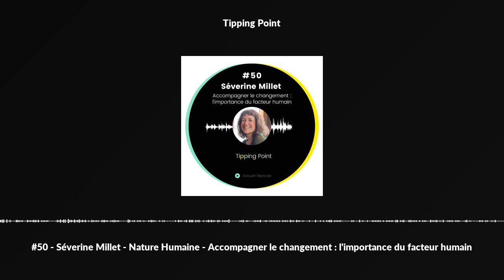#50 - Séverine Millet - Nature Humaine - Accompagner le changement : l'importance du facteur humain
Pourquoi, alors que nous sommes parfaitement informé.e.s des enjeux écologiques et climatiques et des moyens de changer nos comportements et modes de vie, nous ne changeons pas et n’agissons pas à la hauteur de ces enjeux ?

C’est cette question qui passionne notre invitée, Séverine Millet, dans l’épisode #50 de Tipping Point.

En comprenant et en acceptant la dimension humaine du changement, comment pouvons-nous avancer vers une transition à la hauteur des enjeux ?

Depuis toute petite Séverine se questionne sur le sens de la vie et ce qui constitue notre humanité. Très jeune, sa sensibilité écologique et sociale la pousse à vouloir sauver le monde, et c’est avec sa casquette d’avocate qu’elle commence sa carrière auprès de grandes organisations humanitaires et internationales sur les sujets de crime de guerre et de crimes contre l’humanité. Séverine poursuit en s’attaquant au sujet du Green Washing avant de fonder en 2006 Nature Humaine pour se dédier pleinement à la question du facteur humain, clé indispensable et stratégique de la transition écologique et climatique.

Son constat est simple : de nombreux acteurs de l’environnement, du climat, de la RSE se sentent impuissants à faire changer les comportements. Et pour cause, il est très difficile de parvenir au changement profond nécessaire avec le même cerveau, la même culture et les mêmes fonctionnements et conditionnements que ceux qui nous ont conduits où nous en sommes aujourd’hui.

Il est donc temps de mieux appréhender le Facteur Humain, dimension du changement à la croisées de plusieurs disciplines (psychologie, sociologie, anthropologie, biologie...) et d’accepter de regarder les résistances, croyances, émotions…qui se manifestent comme des clés majeures du changement.

Comprendre les résistances c’est se donner la chance de réussir sa démarche RSE !

Alors, la peur, la culpabilité, la colère sont elles de bonnes sources de motivation pour l’action ? De quoi sommes nous vraiment responsables ? Comment se sentir en capacité d’agir ?

Nous explorons ces questions avec Séverine qui nous partage avec beaucoup de générosité le fruit de ses expériences et travaux de recherche.

Elle nous encourage à regarder le modèle trans-théorique des docteurs en psychologie Prochaska et DiClemente comme point d’appui pour comprendre pourquoi certaines personnes agissent et d’autres pas, et comment impliquer chacun à son rythme. Le tout sans jugement !

Enfin, nous revenons également à l’importance de la dimension corporelle de l’Être Humain, la connexion à notre corps - connaître et expérimenter la nature en nous - afin de ne pas créer une société écologique déconnectée de ce dont elle parle.

Nous vous encourageons à prendre des notes si vous le pouvez, cet épisode vous donnant de véritables clés de compréhension pour aborder le changement dans vos organisations respectives.

Bonne écoute !

Pour en savoir plus sur nos épisodes rendez-vous sur notre

POUR NOUS AIDER ET CONTRIBUER à construire un monde meilleur :

  5* et un gentil commentaire sur Spotify et Apple Podcast pour nous faire connaître !
  N'hésitez pas à nous recommander des Leaders inspirants et engagés !

Merci pour votre soutien précieux,

Lucie &amp; Romain